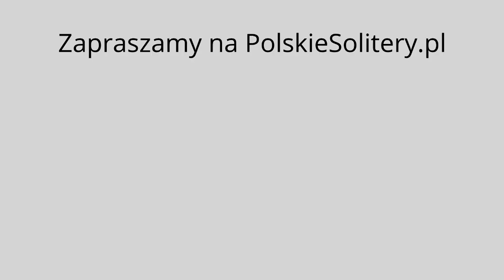Jaką choinkę / drzewko świąteczne wybrać na święta?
Poradnik na jakie drzewko świąteczne się zdecydować przed świętami. Wady i zalety poszczególnych gatunków drzewek świątecznych. Zaczynamy od świerków a kończymy na sosnach!

(00:22) Świerk pospolity (Picea abies)
(02:35) Świerk srebrny (kłujący) (Picea pungens)
(04:33) Świerk serbski (Picea omorica)
(05:45) Świerk sitkajski (Picea sitchensis)
(06:05) Jodła kaukaska (Abies nordmaniana)
(08:53) Jodła koreańska (Abies koreana)
(10:07) Jodła frasera (Abies fraseri)
(11:14) Sosny  (Pinus)

Jako firma z wieloletnim doświadczeniem (17lat) oferujemy państwu zarówno rośliny przekorzenione w pojemnikach jak i profesjonalnie przeszkółkowane kopane z gruntu.

Oferujemy materiał roślinny zróżnicowany pod względem wieku i wielkości. Dysponujemy sprzętem i doświadczeniem które pozwala nam sadzić rośliny 10-12metrowej wysokości.

Rośliny w zależności od wielkości dowozimy do klienta samochodami dostawczymi, ciężarówkami z windą, bądź ciągnikiem z naczepą.

Cennik transportu własnego w obrębie
Poznania w promieniu 30km:
Samochód dostawczy – 100zł
Samochód ciężarowy z windą – 200zł
Samochód ciężarowy z dźwigiem (HDS) – rozliczany stawką godzinową 160zł netto.
Ciągnik siodłowy z naczepą – Cena ustalana w zależności od wartości zakupu.

Transport powyżej 30km od Poznania nie stanowi żadnego problemu. Przy większych odległościach szukamy najbardziej korzystnych pod względem cenowym rozwiązań.

Jeżeli w naszej bogatej kolekcji nie mamy satysfakcjonujących państwa roślin, bądź to pod względem wielkości bądź kształtu i pokroju korony, jesteśmy w stanie importować praktycznie każdy okaz który jest dostępny w Europie.

Zainteresowanych prosimy o kontakt pod numerem: 534 - pokaż numer telefonu - jak i wizytę w naszym centrum ogrodniczym przy ulicy Obornickiej 23 w Suchym Lesie na północy Poznania.